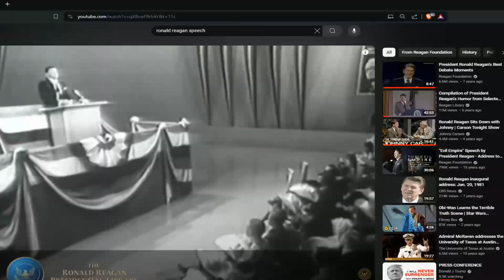Ronald Reagan 1964 - "A Time For Choosing" Speech for Goldwater america #2024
Check out Mags book! “Freedom Isn’t Free” Available now!
Amazon Store
We are 100% Viewer funded. If you enjoy our content, please consider a donation or stop by our store to check out some of our custom designs!
For educational and entertainment purposes only! We are 100% Viewer funded. If you enjoy our content please consider a donation or stop by our store to check out some of our custom designs!